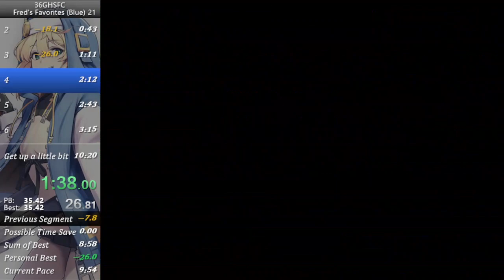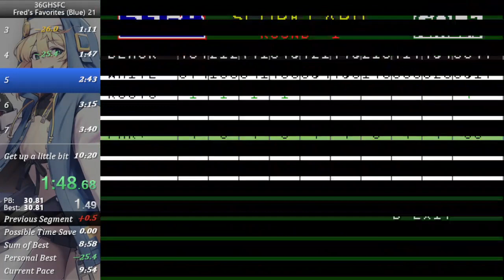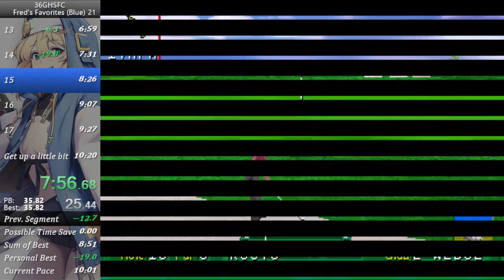36 Great Holes Starring Fred Couples: Fred's Favorites 9:46